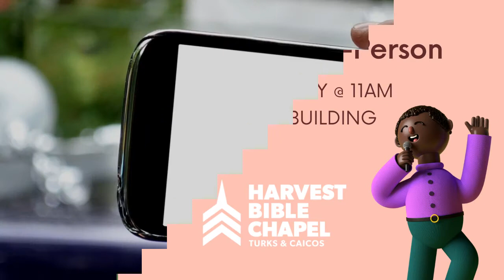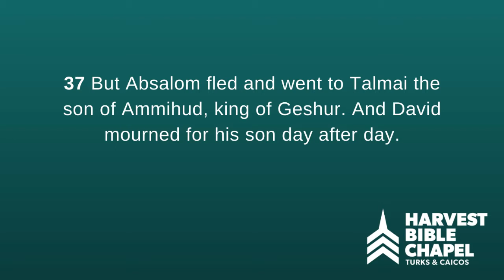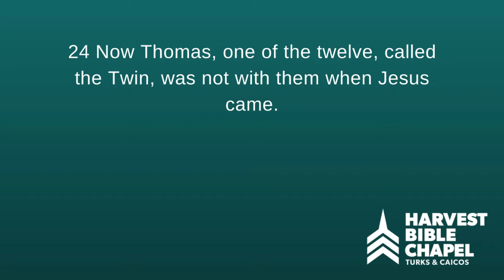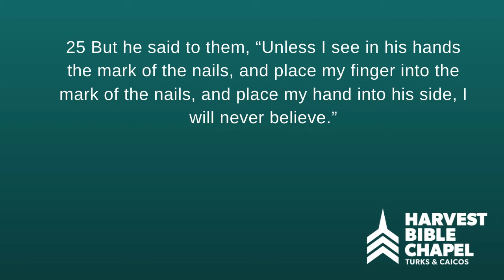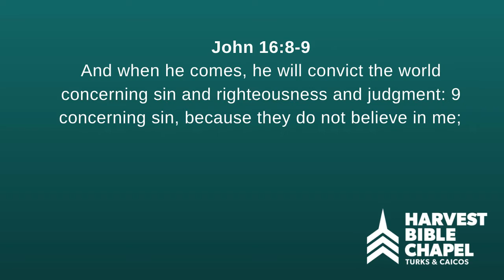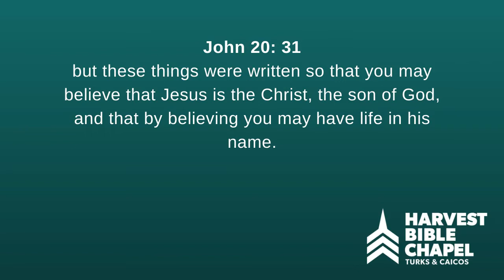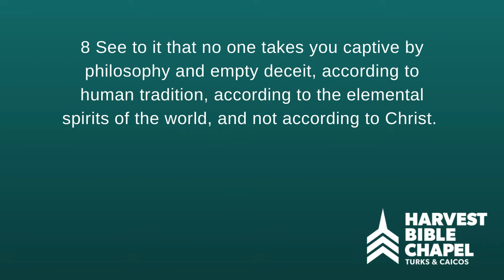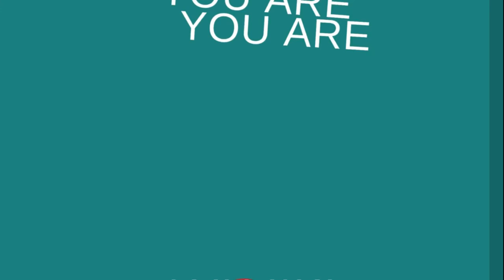Harvest TCI Worship Online